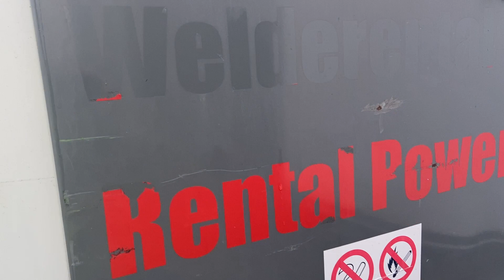DPX Power: SDMO R110C3 - John Deere - Stage IIIA - Generator Set - DPX-12359